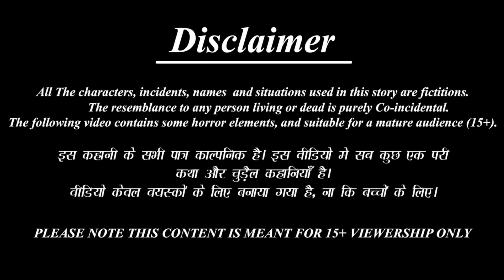जादुई पापड़ी पानीपुरी वाला | Jadui Papdi Panipuri | Hindi Kahani | Moral Stories | Bedtime Stories